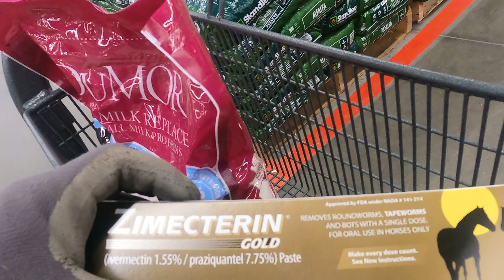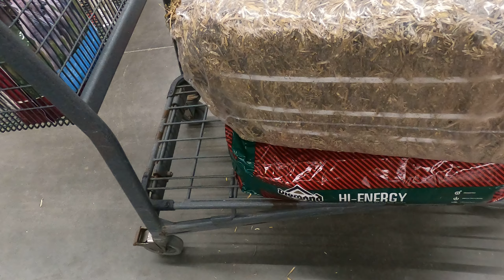FROM THE LOST TAPES FILE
Throwback winter prep video shopping at tractorsupply